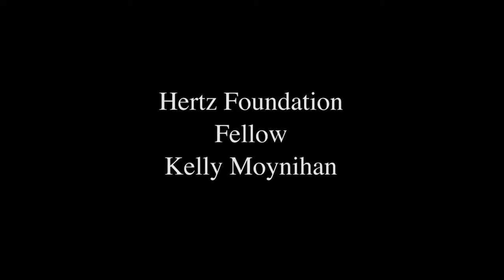Hertz Fellow Kelly Moynihan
Kelly Moynihan was born in Austin, Texas, and graduated in May 2012 with a bachelors degree in Biomedical Engineering from the University of Texas. She is currently pursuing a PhD in Biological Engineering at MIT in Darrell Irvine's Immunobioengineering laboratory. She was motivated to pursue biomedical engineering when her father was diagnosed with advanced renal cell carcinoma when she was in high school, and she decided to devote her research efforts to advancing the way that cancer is treated by exploring cancer immunotherapy.
At the University of Texas, as an undergraduate research assistant in Dr. George Georgiou's lab, Kelly worked to characterize a novel method for high affinity antibody identification. She took leadership roles in organizations with missions centered on mentoring, outreach, and service. She led a team of mentors to work with at-risk middle school students every week, mentored freshman through the Women in Engineering Program, and served as Vice President of the Biomedical Engineering Honor Society. Additionally, as a founding member of the Biomedical Engineering Student Giving Campaign, she worked to raise money to establish an endowed fund for future generations of undergraduate students at the University of Texas.  She studied abroad at the University of Cambridge during the summer of 2010, and interned with Merck & Co., Inc. during the summer of 2011.
In the Irvine Lab, Kelly is interested in engineering the immune system to create T-cell responses against tumors through novel vaccination strategies and immunotherapy support. She is also interested in HIV vaccines with rationally designed target epitopes. Her primary research focus is developing and applying novel lymph node-targeting TLR agonists as adjuvants in peptide vaccines.
Kelly enjoys teaching, as a Differential Equations tutor through UTs School of Engineering during undergrad, and through TAing and outside activities as a graduate student.  Currently, Kelly is involved with a Newton-based educational start up called The Innovation Institute, which aims to foster creativity in elementary and middle school students through challenging, inquiry based classes focusing on science and engineering. She teaches an elementary school level neuroscience class entitled "Science of the Senses" and is working to develop a middle school course called "At the Frontiers," which will focus on one cutting edge technology or research area for each class with outside scientists from each topic visiting to enhance the class. (Many of the visiting researchers will be other Hertz fellows!)
In her free time, Kelly enjoys playing the French horn, soccer, and racquetball.